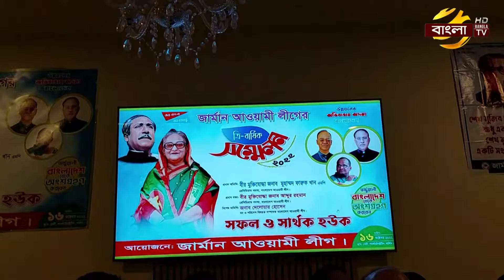বার্লিনে জার্মান আওয়ামী লীগের ত্রি-বার্ষিক সম্মেলন অনুষ্ঠিত | Germany Probashi News | Bangla TV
আনন্দঘন পরিবেশে জার্মানির রাজধানী বার্লিনে অনুষ্ঠিত হয়েছে জার্মান আওয়ামী লীগের ত্রি-বার্ষিক সম্মেলন। নগরীর স্থানীয় মিলনায়তনে জার্মানির বিভিন্ন প্রদেশ থেকে আসা দলের নেতা কর্মীদের সরব উপস্থিতিতেই সম্মেলনের আনুষ্ঠানিকতা শুরু হয়। যেখানে দেশের প্রয়োজনে সবাইকে আরো ঐক্যবদ্ধ হয়ে কাজ করার নির্দেশ দেশ দলের সিনিয়র নেতারা। জার্মানির বার্লিন থেকে বিস্তারিত জানাচ্ছেন সহকর্মী আশরাফুল হক আকাশ।